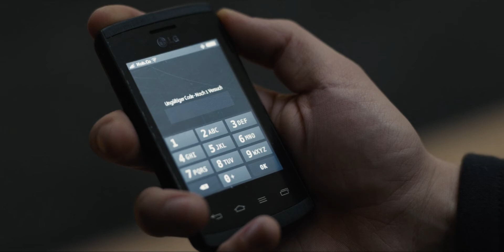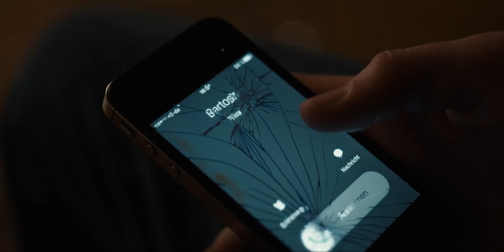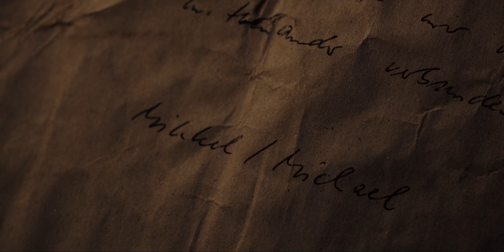Dark Season 1 Episode 5 Explained In Hindi | Recap Adda.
Dark is a German science fiction thriller streaming television series co-created by Baran bo Odar and Jantje Friese. It ran for three seasons from 2017 to 2020. In the aftermath of a child's disappearance, Dark follows characters from the fictional German town of Winden as they pursue the truth. They follow connections between four estranged families to unravel a sinister time travel conspiracy which spans several generations. The series explores the existential implications of time, and its effect on human nature. It features an ensemble cast including Louis Hofmann, Julika Jenkins, Andreas Pietschmann, Maja Schöne, Lisa Vicari, Lisa Kreuzer, Dietrich Hollinderbäumer, Jördis Triebel and Oliver Masucci.

More Tags :-
dark episode 5 in hindi
dark episode 5 explained in hindi
dark episode 5 recap in hindi
dark episode 5 recap
dark all episodes in hindi
dark all episodes explained in hindi
dark episodes in hindi
dark season 1 in hindi
dark season 1 explained in hindi
dark season 1 recap in hindi
dark season 1 recap
dark season 1 explanation
dark season 1 episode 5 in hindi
dark season 1 episode 5 explained in hindi
dark season 1 episode 5 hindi
dark season 1 episode 5 recap in hindi
dark season 1 episode 5 recap
dark season 1 ending
dark season 1 full recap in hindi
dark season 1 all episodes explanation
dark in hindi
dark explained in hindi
dark recap in hindi
dark recap hindi
dark season 1 ending explanation
dark season 1 ending explanation in hindi
dark season 1 ending in hindi
dark season 1
dark season 1 episode 5
dark episode 5
dark
dark s1 ep 5 in hindi
dark s1 ep 5 recap in hindi
dark s1 ep 5 explained in hindi
dark web series explained in hindi
dark web series in hindi
dark series in hindi
dark series explained in hindi
dark series recap in hindi
netflix web series in hindi
netflix web series explained in hindi
netflix dark web series in hindi
netflix dark explained in hindi
hollywood series in hindi
hollywood web series
hollywood web series in hindi
hollywood web series explained in hindi
hollywood best web series 2021
hollywood best web series in hindi
hollywood best web series